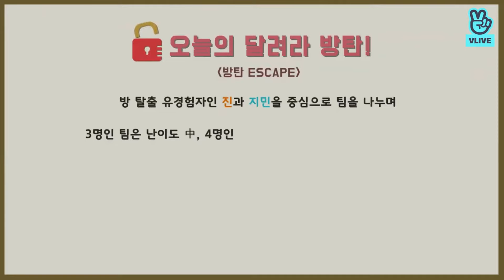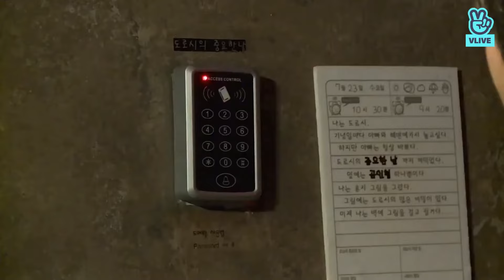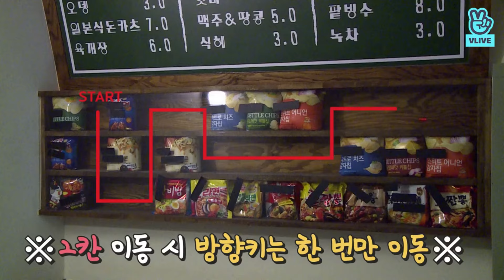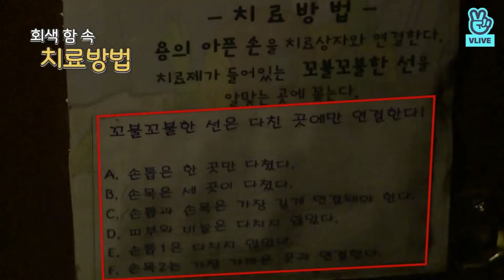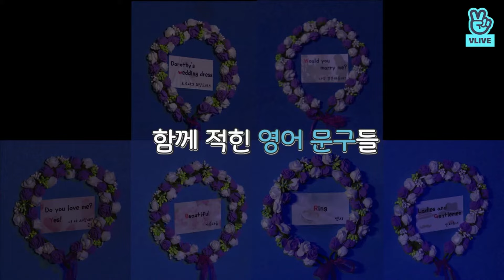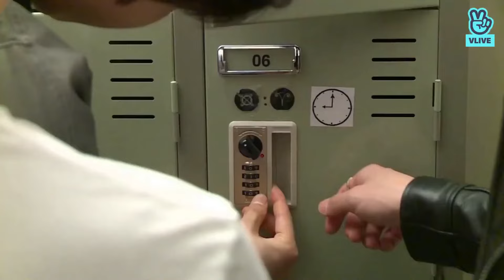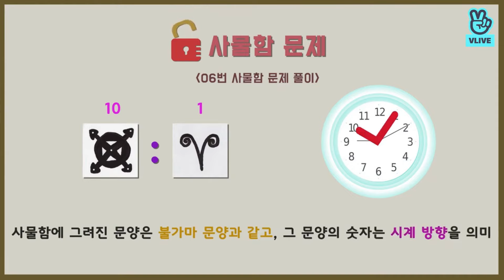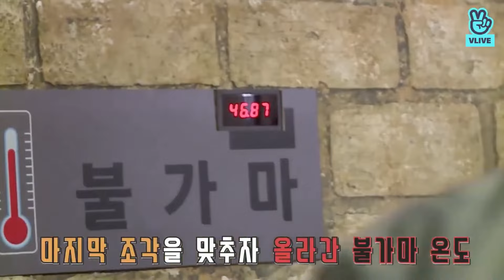Run BTS! 2018 EP. 52